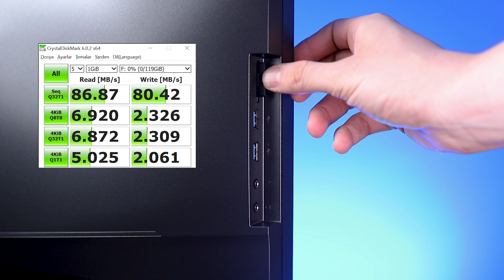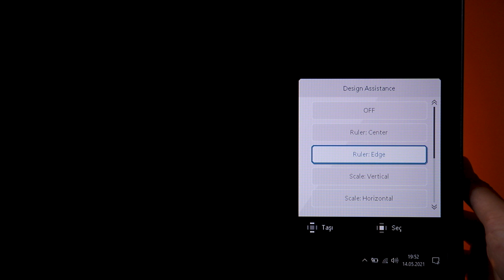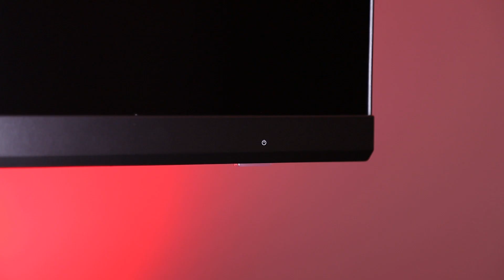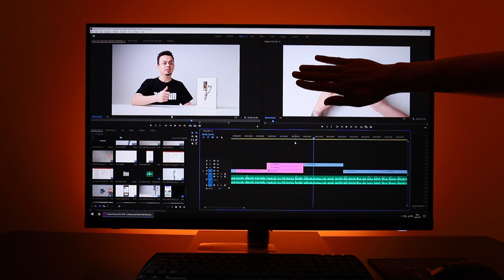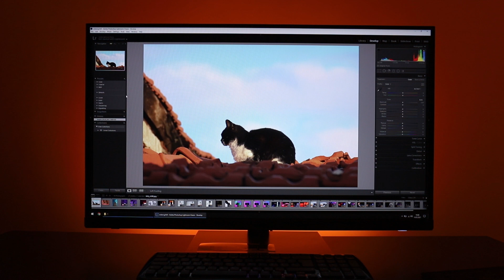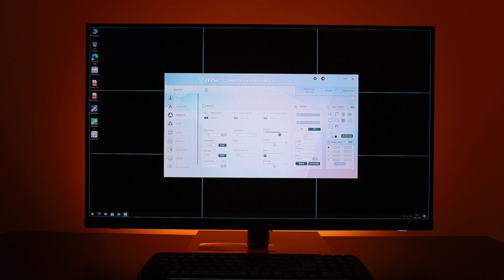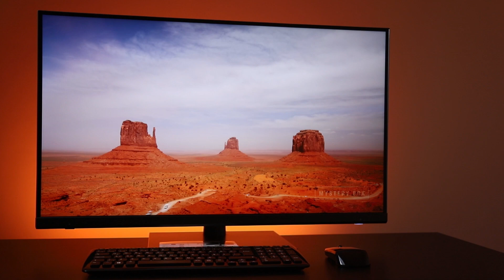Foto, Video, Tasarım Monitörü MSI PS321QR İnceleme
Bu videomda 32" boyutunda ve doğru renkleri gösteren, fotoğraf, video ve tasarım işlerinde rahatlıkla kullanılabilecek MSI PS321QR' yi inceliyorum.

Ürün Bilgisi

Çekiliş Gerçekleşti. Tekrarı buradan izleyebilirsiniz

Jacob + Katie Schwarz